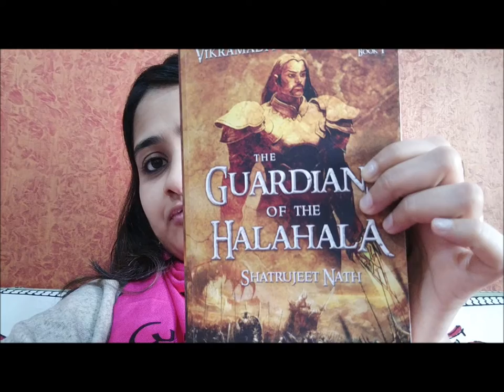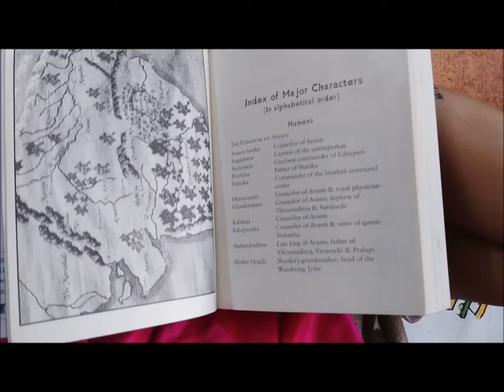Book Review - The Guardians of Halahala - Vikramaditya Veergatha - Shatrujeet Nath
For everything- fashion,beauty,health,romance, happiness,music,love,travel,food and lots more stay hitched to my blog.. xoxo

Bhakti Rangoonwala
Lifestyle Blogger, Freelance writer, traveller, online marketing content writer,reviewer,foodie, story teller.